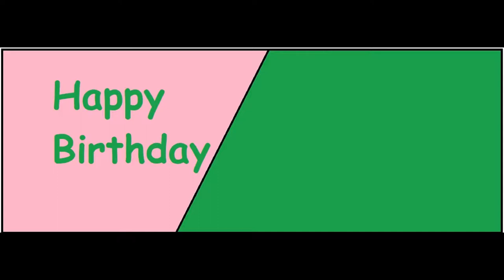Happy Birthday Janet Lynn Skinner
Happy Birthday Janet Lynn Skinner 7-5